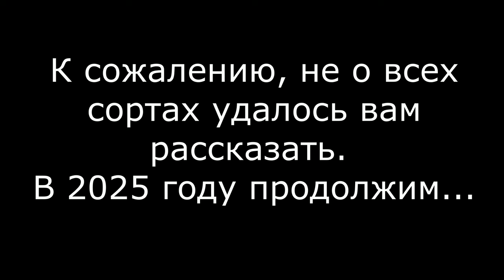ТОМАТЫ 2024/ Обзор сортов/ Урожай томатов/Сорта/Гибриды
Много интересного есть в телеграмм канале
ссылка телеграм канал: